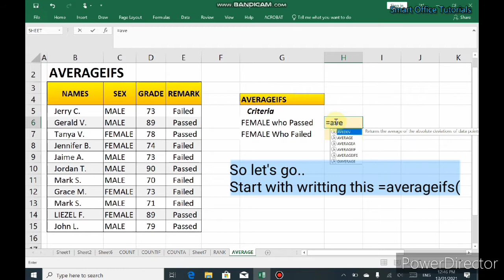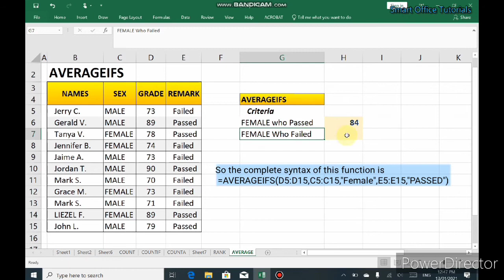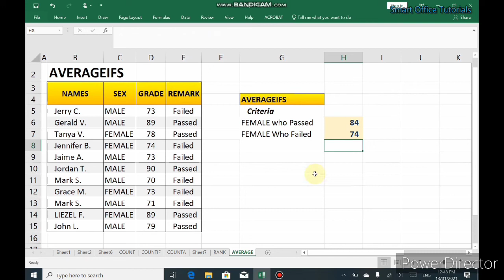HOW TO AVERAGE NUMBERS BASE ON MULTIPLE CRITERIA | AVERAGEIFS function IN Microsoft EXCEL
Learn how to average the values with multiple arguements and criteria with AVERAGEIFS funtion IN MS excel.